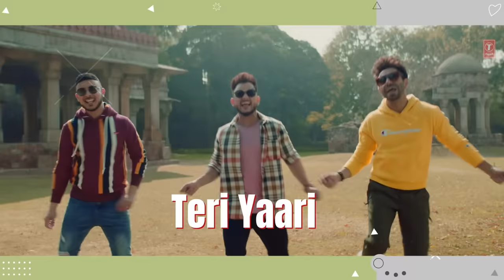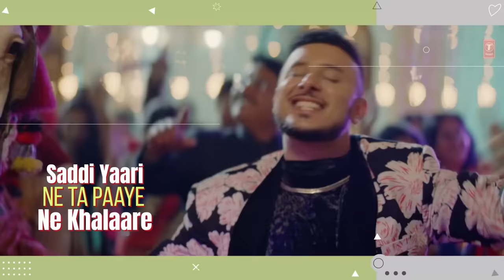Teri Yaari Lyrical | Millind Gaba, Aparshakti Khurana, King Kaazi | Bhushan Kumar | T-Series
Gulshan Kumar & T-Series presents Bhushan Kumar's "Teri Yaari" - Lyrical video, sung by Millind Gaba, Aparshakti Khurana, and King Kaazi. Celebrate friendship with this Dosti anthem song of 2020. The music of the song is by Music MG  and the lyrics are penned by Millind Gaba, King Kaazi, Viruss, and Stylish Singh.

♪Stream the Full Song Here♪
♪ For Caller Tunes :
♪ Set as Caller Tune:
Set "Teri Yaari" as your caller tune -sms TRIYR1 To 54646
Set "Teri Yaari - Daaru Peeni" as your caller tune - sms TRIYR2 To 54646
Set "Teri Yaari - Ek Baat Bolu" as your caller tune - sms TRIYR3 To 54646
Set "Teri Yaari - Lute Zindagi De" as your caller tune -sms TRIYR4 To 54646

♫SONG CREDITS ♫
♪ Song: Teri Yaari
♪ Singers: Millind Gaba, Aparshakti Khurana, King Kaazi
♪ Lyrics: Millind Gaba, King Kaazi, Viruss , Stylish Singh
♪ Mastered By B Sanj
♪ Conceived By Sunil Sethi
♪ Video Director: Navjit Buttar
♪ Special Thanks: Anup Kumar
♪ Music Label: T-Series
::::Video Credit:::
Edit & Di - Sarabjeet Sohal
D.P - Manish Usapkar
D.P Assistant - Ashudeep
Steadycam Operator - Haninder Aujla
Costumes & Stylist: Scarlet by Shruti Jamaal
Cheif A.D: Joban Hanzra
Assistant Directors: Sarabjeet Singh, Vicky
Choreographer: Summit
Line Production: Neeraj Bhatt

:::::::::::::Lyrics: Teri Yaari::::::::::::
Are Nahi Aayenge Vo Lafange
Kyun Unke Chakkar Mein Apni
Shaadi Kharab Kar Raha Hai
Chal Aa Shuru Karte Hain
Chalo Bahi
Lagao Koi Gaana Vaana
Karo Shuru
Tu Mera Bhai Hai
Mera Yaar Hai
Aur Jiske Paas Sacha Yaar Hai Uske Pass Sara Sansaar Hai
Ve Main Jinni Vaari Duniya Te Aawan
Tere Warga Yaar Hi Pawaan
Mera Bhai Mera Yaar Meri Jaan Tu
Tere Pichein Kisi To Bhi Lad Jaavan
Bas Tu Hi Mera Yaar Bas Tu Hi Mera Pyar
Tere Utton Wari Duniya Main Saari
Teri Yaari Teri Yaari Teri Yaari
Meri Jaan Se Bhi Zada Mujhe Pyari
Teri Yari Teri Yari Teri Yaari Oye
Daru Pini Mainu Tu Hi Ae Sikhayi
Tere Pichhe Maine Maar Badi Khayi
Sab Seh Lunga Tere Liye Haske
Par Seh Na Sakunga Main Judai
O Mera Yaar Tu Nagina Har Ek Haseena
Teri Yaari Pichhe Chhaddi Har Vaari
Ek Baat Bolun
Life Mein Aur Koi Ho Na Ho
Tera Yaar Tere Sath hamesha Ek Taang Pe Khada Rahega
Lambi Gaadi, Girlfriend Sab Fheeka Hai Tere Bina
Sab Zero
Mujhe Bus Tu Chaiye
Tera Sath Chaiye
Aur Ek Cheez Aur Chaiye
Tere Hath Ka Banaya Hua Peg Bhi Chahiye Kaake!
Haan Loote Zindagi De Saare Hi Nazare
Saadi Yaari Ne Ta Paaye Ne Khalaare
Loote Zindagi De Saare Hi Nazare
Haan Gal Chale Jad Yaari Di Te Kasmaa
Tere Mere Naa Ki Chukde Ne Saare
Ho Tainu Dassa Ek Gal
Zad Hove Na Tu Kol Meri Kismat Chaldi Hai Maadi